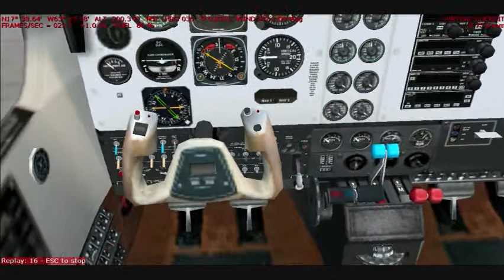fs 2004 landing in saba island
scenery;fly tampa st marten